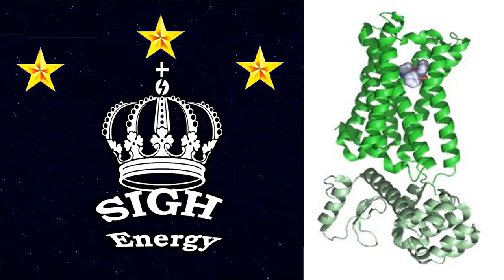CHRM2 EXTREMELY POWERFUL!!! (Energetically Programmed)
Activate chrm2 gene of intelligence.